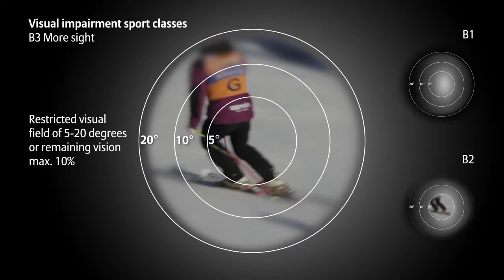How to para alpine skiing visually impaired category 720p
Discover what the para-alpine skiing - visual impairment category is
all about and which characteristics define this Paralympic discipline.
Experts and Paralympic athletes such as Jon Santacana and Henrieta
Farkasova explain the sport, their equipment, the relation with the
guide, the technique and the rules.